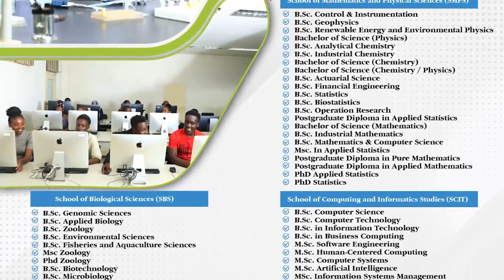College of Pure & Applied Sciences (COPAS)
The College of Pure & Applied Sciences is committed to research-led higher learning and Excellence in fundamental sciences; Microbiology, Chemistry, Physics, Mathematics, Statistics, Plant Sciences, and Animal Sciences. COPAS has programs that are tailor-made to suit emerging trends in the world. Students in the College acquire relevant knowledge and skills in their respective areas, placing them in a position to effectively provide solutions to the world’s dynamic challenges.